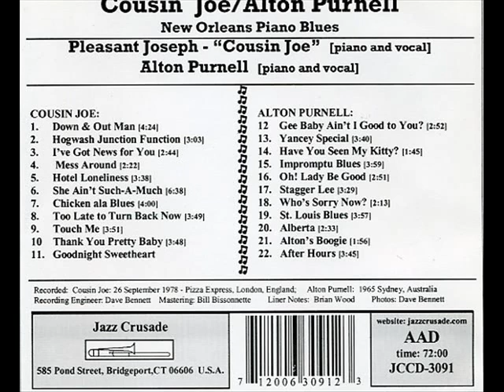Alton Purnell Yancey Special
Personnel: Alton Purnell [piano - vocal]
Jazz Crusade JCCD-3091: "New Orleans Piano Blues"
Recorded: Sydney, Australia  1965